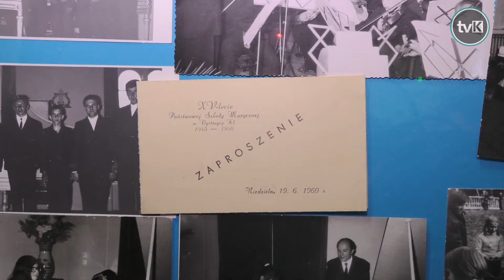Uroczystości jubileuszowe PSM I i II stopnia w Bystrzycy Kłodzkiej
Państwowa Szkoła Muzyczna I i II stopnia w Bystrzycy Kłodzkiej obchodziła wyjątkowe jubileusze. Placówka od początku działalności stara się zapewnić kształcenie na jak najwyższym poziomie.